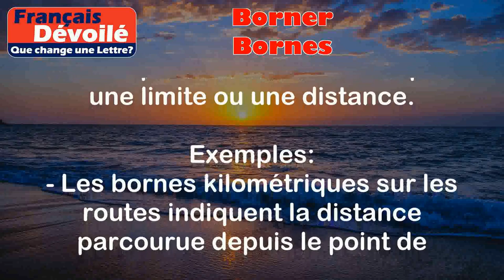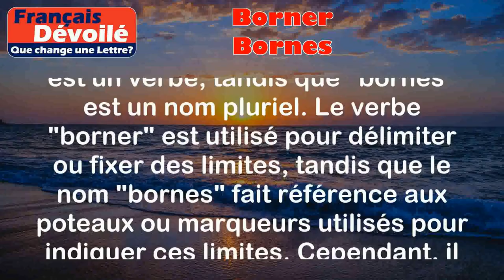Borner et Bornes (Une Lettre)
"Borner" :
Délimiter, fixer des limites ou des frontières.

Exemples :
- Les propriétaires ont décidé de borner leur terrain pour éviter toute confusion avec les voisins.
- Le gouvernement a décidé de borner les pouvoirs de l'exécutif pour préserver l'équilibre des pouvoirs.

"Bornes":
Le mot "bornes" est un nom pluriel qui peut également avoir différents sens et utilisations. Voici sa définition et deux exemples d'utilisation :

"Bornes" :
Des poteaux ou des marqueurs utilisés pour délimiter ou indiquer une limite ou une distance.

Exemples :
- Les bornes kilométriques sur les routes indiquent la distance parcourue depuis le point de départ.
- Les bornes en pierre marquent les limites du parc national.

Différence :

La principale différence entre "borner" et "bornes" réside dans leur nature grammaticale. "Borner" est un verbe, tandis que "bornes" est un nom pluriel. Le verbe "borner" est utilisé pour délimiter ou fixer des limites, tandis que le nom "bornes" fait référence aux poteaux ou marqueurs utilisés pour indiquer ces limites. Cependant, il est important de noter que ces deux termes sont étroitement liés, car les bornes sont souvent utilisées pour borner des terrains ou délimiter des zones.